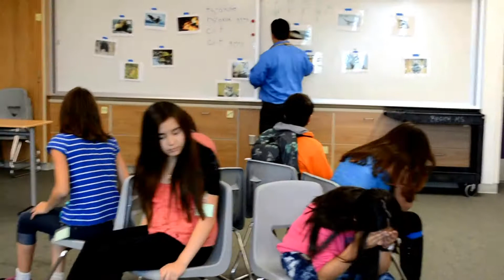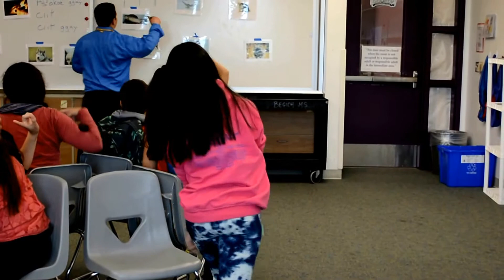The kids can learn Ahtna easily! 60 minutes of training!